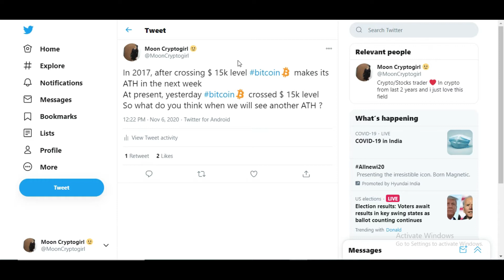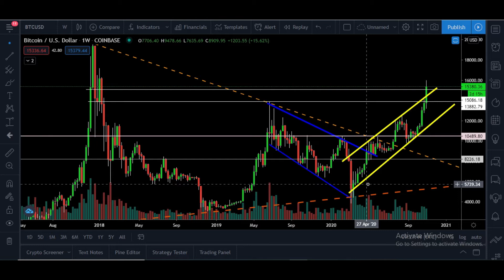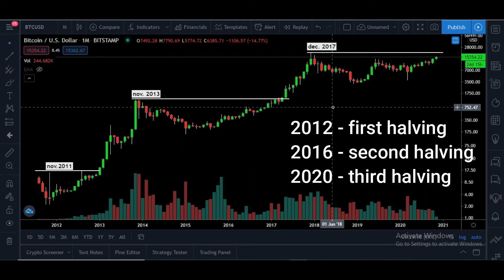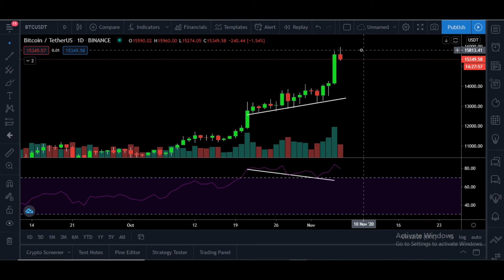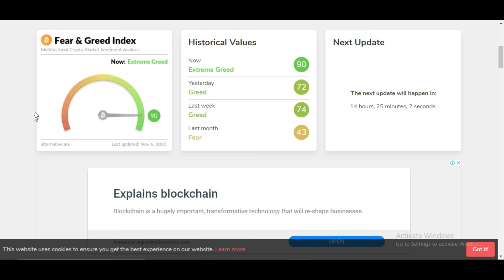Bitcoin above $ 15,000 - buy or not ?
hey everyone,
In this video we have discussed about Bitcoin price movement using technical analysis on different time frames. Bitcoin is highly volatile and from the past few days it is moving upward ,making new highs of the year 2020.